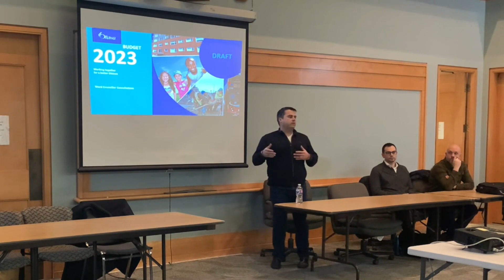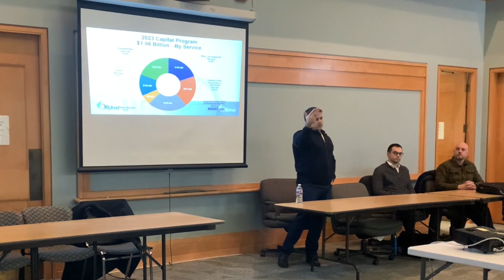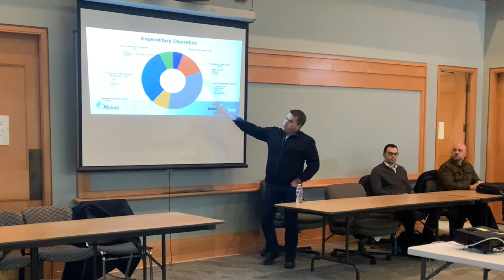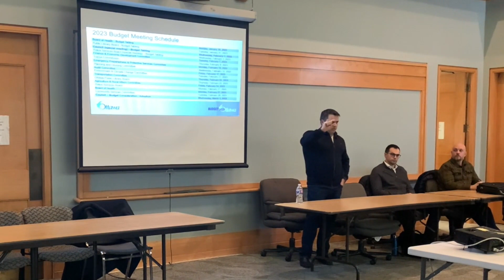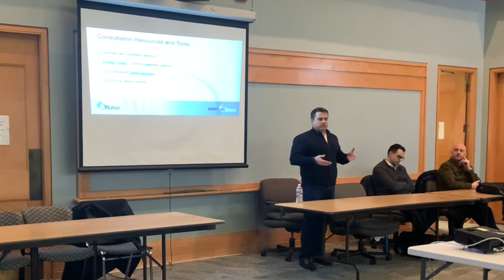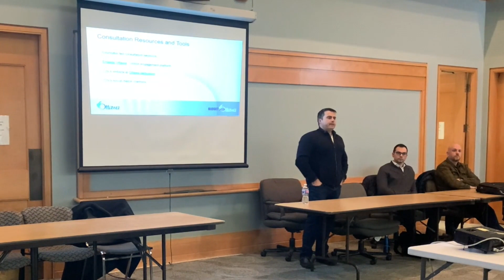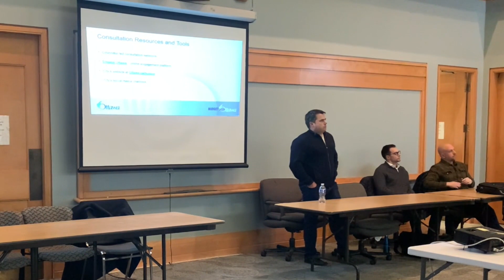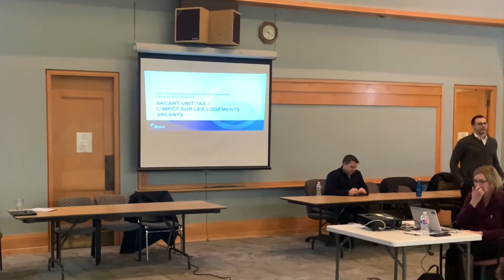Councillor Kelly's Ward 5 City Draft Budget Consultation/VUT Info Session - Click the "CC" Button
Councillor Clarke Kelly hosts a February 7th public consultation for the 2023 City of Ottawa Draft Budget. City staff from finance, fire services, paramedic services and infrastructure were also on hand at the West Carleton Client Service Centre in Kinburn to make presentations and answer questions from residents.